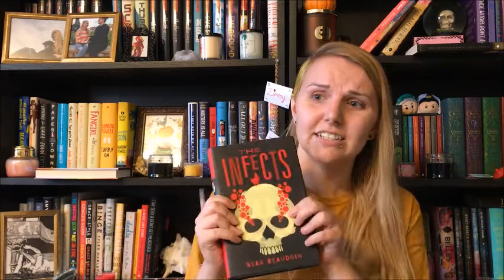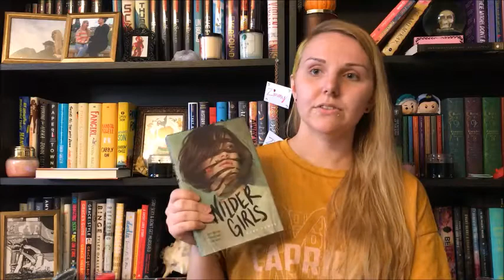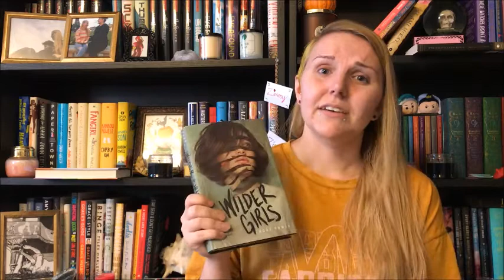SPOOKY SEASON WRAP UP | October 2019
What books have you read lately?

Add me as a friend on Goodreads!